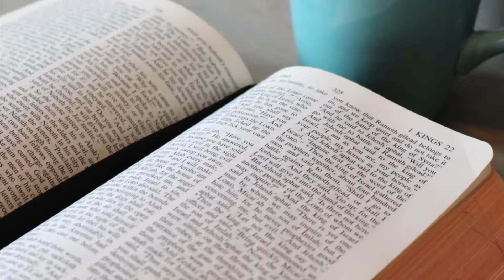Let the Spirit be the filter for your life